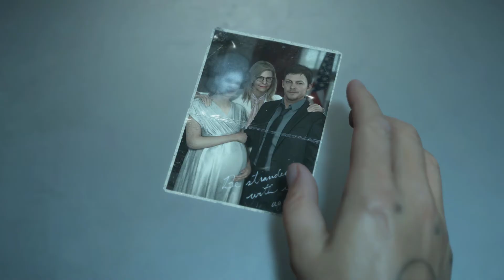Ending - Death Stranding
Ending - Death Stranding Noob Kune Do Gameplay.

🎮 Game Description:

Sam Bridges must brave a world transformed by the death stranding. Carrying the remnants of our future in his hands, he embarks on a journey to reunite the shattered world.
Forming connections within the world and beyond, the "Social Strand Game" ushers in the new "Strand Game" genre!